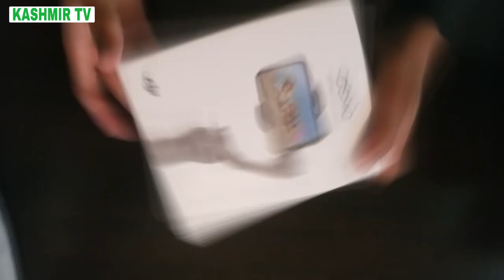Dji Osmo 3 Mobile Stabilizer Gimbal Review in Pakistan